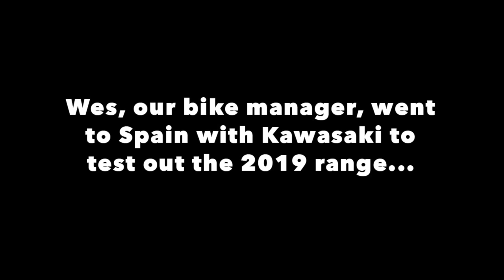2019 Kawasaki Versys 1000 range and H2SX - J&S Accessories Ltd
Some bigger bikes this time from Wesleys trip to Spain with Kawasaki.